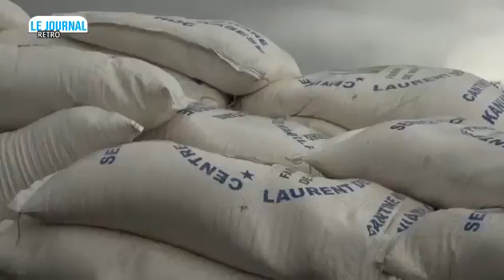journal Yoka Son tv du 19/09/2021